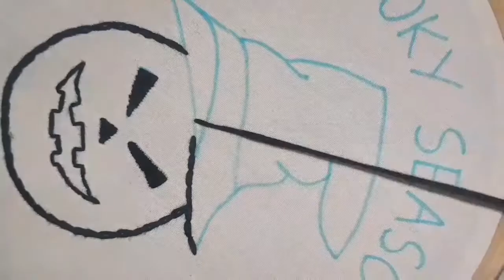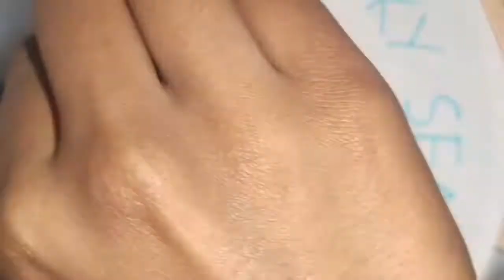Halloween inspired pattern hand embroidery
This is a video tutorial on making a beautiful hoop of Halloween inspired pattern.

If you want to get yours one like this or want any custom made please dm us through Instagram.